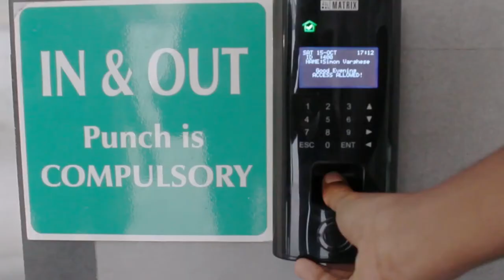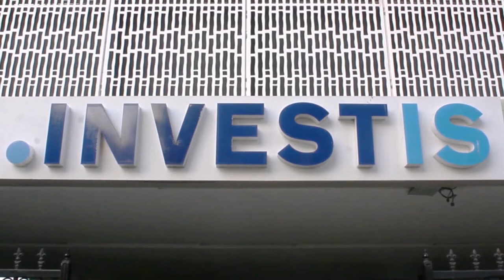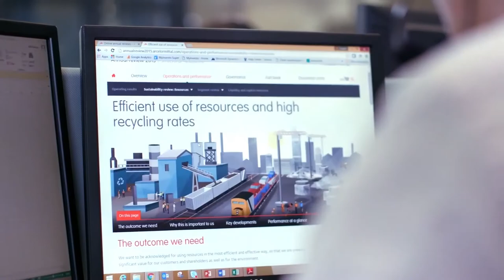Life At Investis Vadodara